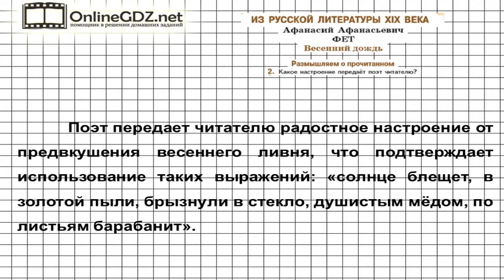Вопрос №2 Фет. Весенний дождь. Размышляем о прочитанном — Литература 5 класс (Коровина В.Я.)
Для того чтобы выполнить 2 задание из рубрики «Размышляем о прочитанном», вам необходимо будет определить, какое настроение передает поэт читателю в стихотворении «Весенний дождь».Более подробное объяснение вы найдете в нашем видео.